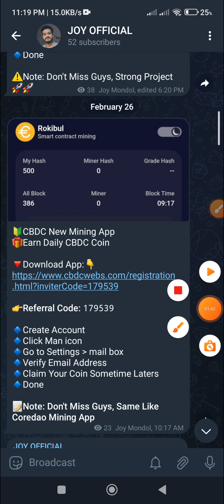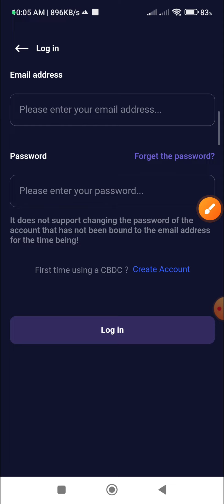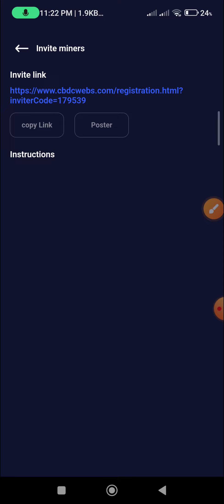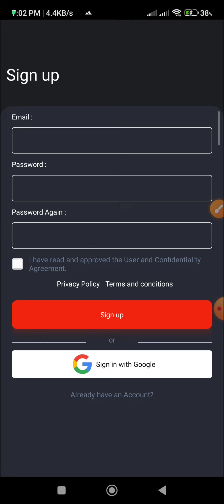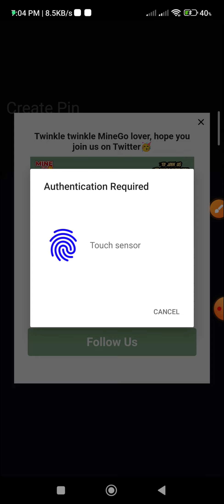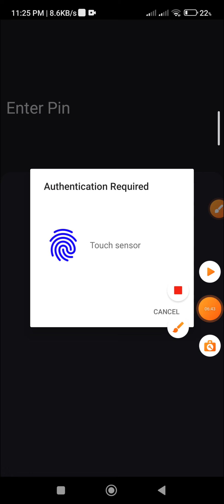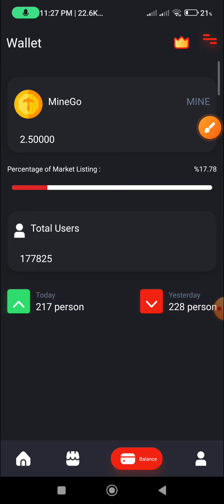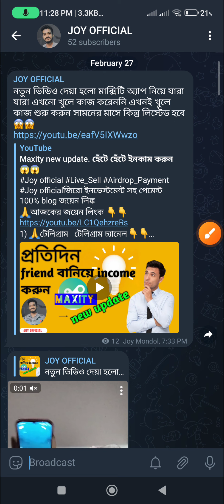ABCD new mining app. minego new mining app JOY OFFICIAL মাত্র দুই মিনিটের কাজ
Joy official Live_Sell Airdrop_Payment Joy officialজিরো ইনভেস্টমেন্ট সহ পেমেন্ট 100% blog জয়েন লিঙ্ক
🙏আজকের জয়েন লিংক 👇👇
🙏🙏All Networks Settings from Joy official

সমস্ত সোশ্যাল মিডিয়া লিঙ্ক ফেসবুক পেজ অনুসরণ করুন  Facebook id

  Twitter id

 ইনস্টাগ্রাম আইডি

মিডিয়াম আইডি

Linkedin id